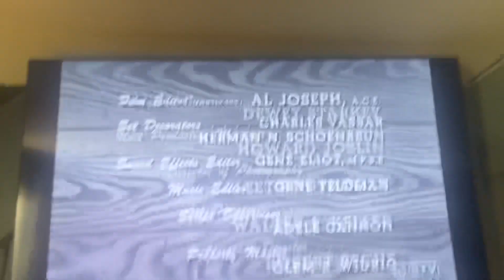CBS Television Network/CBS Television Distribution (x2, 1960/2007) #9